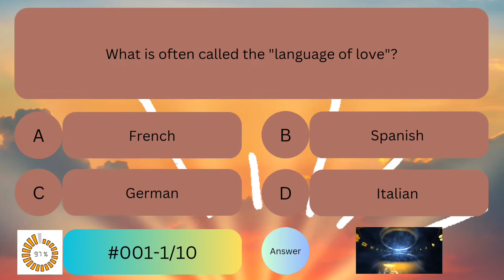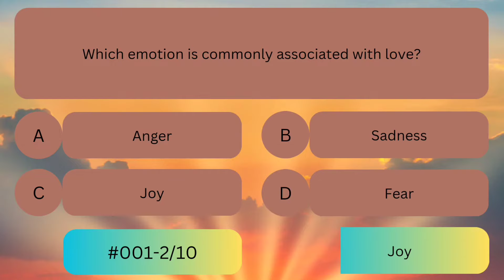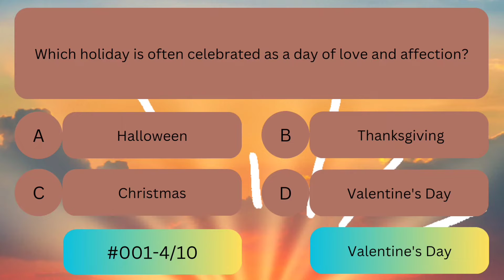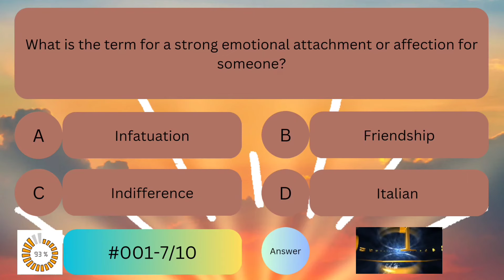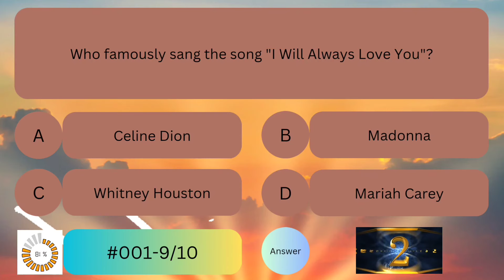0001/Infinity (∞): Boost Your Brainpower: Quick Knowledge Boost - 10 Questions in 5 Minutes!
Welcome to the "YTS ENTERTAINMENT SERVICES" YouTube channel! Are you ready to give your mind a quick and exhilarating workout? Join us as we present a series of rapid-fire knowledge challenges designed to give your brain a boost in just 5 minutes. In each video, we'll present you with 10 intriguing questions from various fields of knowledge, and your task is to provide the correct answers before the timer runs out.

Challenge yourself, test your knowledge, and boost your brainpower in just 5 minutes a day.